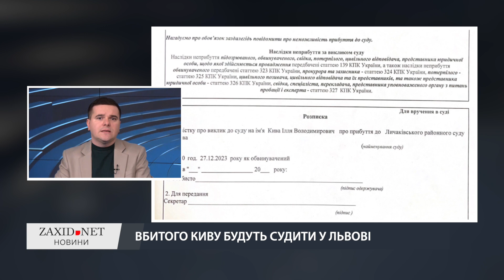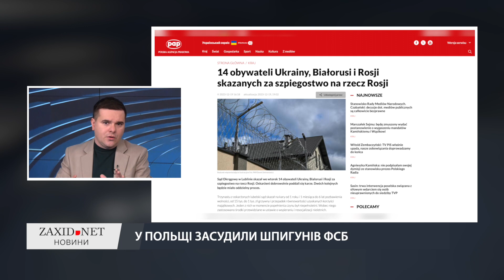Вбитого КИВУ СУДИТИМУТЬ у Львові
Днями виявилось, що навіть мертвий Кива таки має постати перед судом. І це буде не Страшний Суд зі Святого Писання, а всього лишень Личаківський районний суд міста Львова. Хоча це ще треба з'ясувати, який суд страшніший. Отож засудженого за держзраду Киву, 27 грудня викликають до Личаківського районного суду Львова.